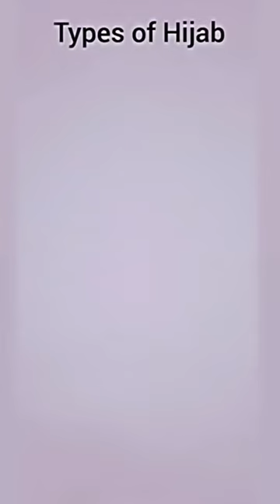types of Hijab ✅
islamic painting video...

Muslim girls types of Hijab...

beautiful Muslim girls artwork hijab..

islam is beautiful regeion..
indeed..